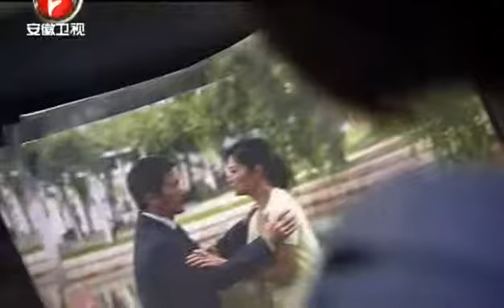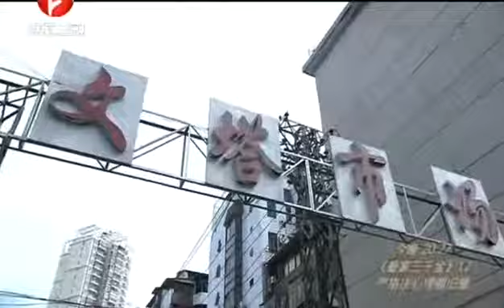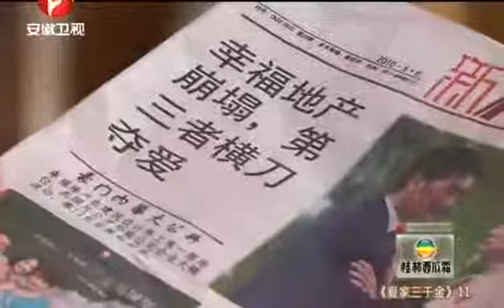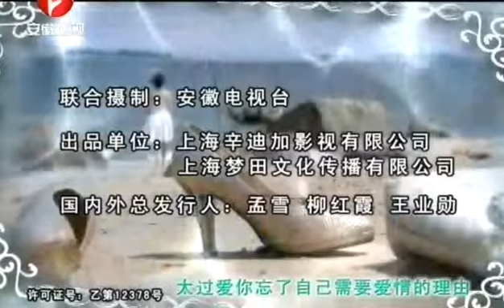夏家三千金 第11集 金淘影視